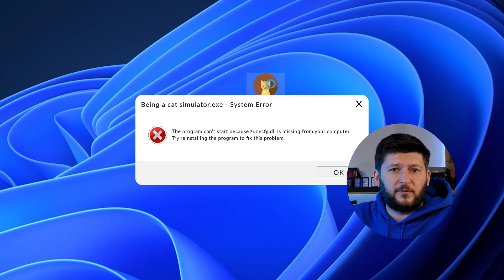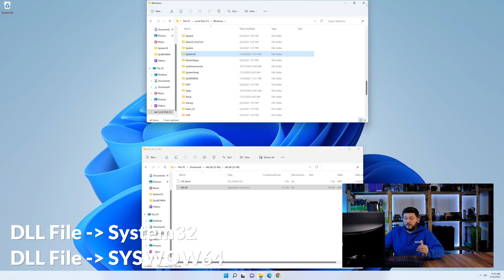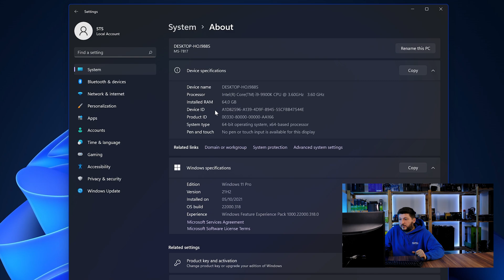zlib.dll Error Windows 11 | 2x FIX | 2023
Are you getting a zlib.dll is missing from your computer Error on Windows 11, 10, 8, or 7 because you tried to open up a game like PUBG, Fortnite, or a Program like Skype or Apache? No Problem! Let's fix your error and resolve your issue!

Method 1

- - Steps - -

- Copy/Paste the file/s into the designated folder:
     -- 32-Bit Windows:
          - Copy/Paste the file into - C:\Windows\System32
     -- 64-Bit Windows:

--- Method 2

- - Steps - -

-- Timestamps --
00:00 Intro zlib.dll Error
00:30 Fixing zlib.dll Method #1
01:40 Fixing zlib.dll Method #2
03:00 Outro